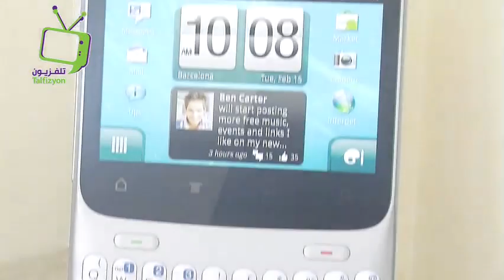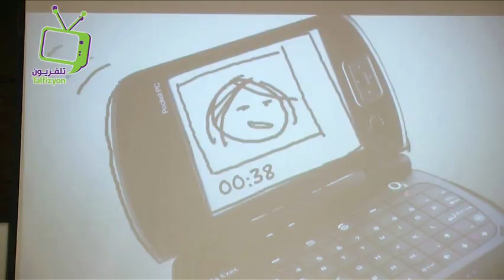مؤتمر صحفي للإعلان عن شراكة جديدة بين شركة HTC و شركة تاب